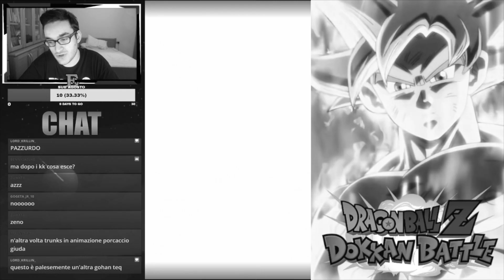CONTINUANO LE PULL SU VIDEL E TROVO LEI!!! || Dragon Ball Z Dokkan Battle ITA